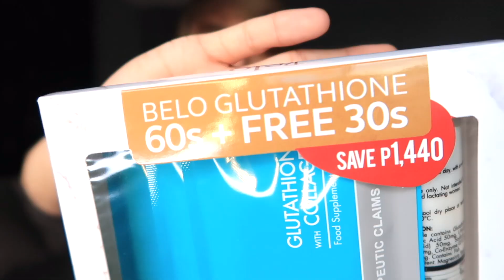SECRET ON A FAIRER SKIN & HOW TO LOOK YOUNG (REVEALED!) | ANDREI KING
I-rereveal ko na ngayon yung secret ko kung paano maging fairer skin and young looking. Ito ang Belo nutraceuticals or Belo Gluta. Meron silang special promo para sainyo ngaun. Order Belo Gluta now!